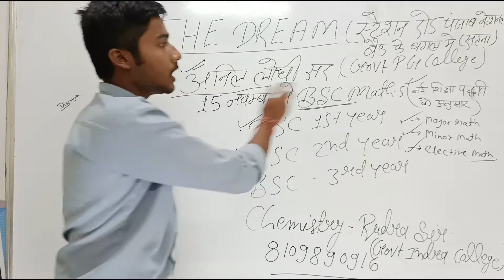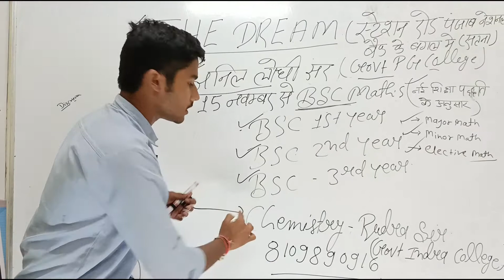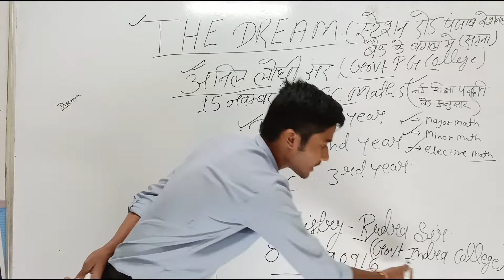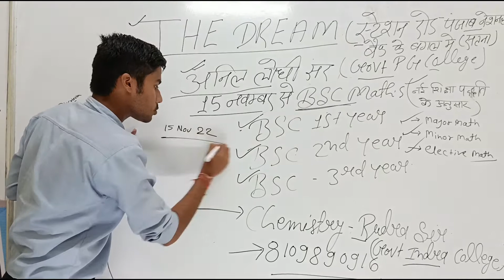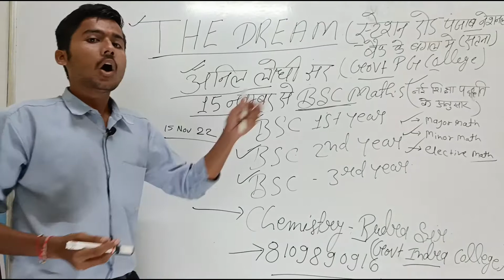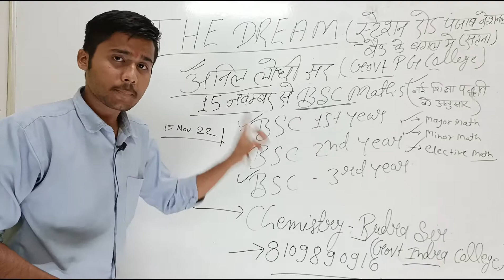BSC Class || Prakash Pandey Satna || Anil sir